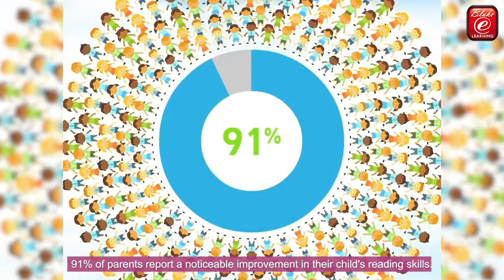Reading Eggs India - An Introduction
Reading Eggs - UK's no. 1 English Course, Now in India by Ratna Sagar.
With thousands of lessons, games, activities in English, Maths and Phonics, 5000 worksheets and 3500 ebooks in the library, Reading Eggs India is Skill Development Program suitable for Pre-Nursery to Class 8.